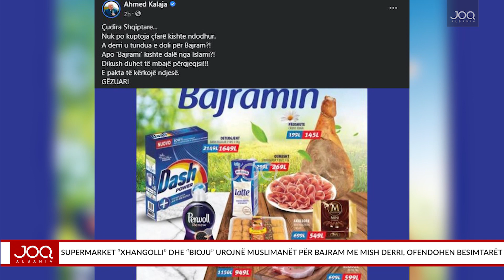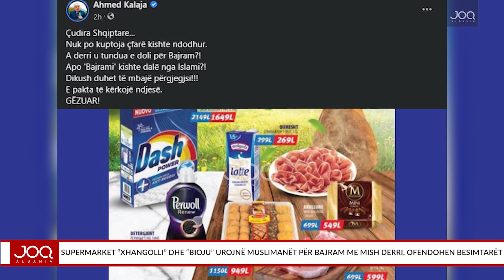Supermarket “Xhangolli” dhe “BioJu” urojnë muslimanët për Bajram me mish derri, ofendohen besimtarët